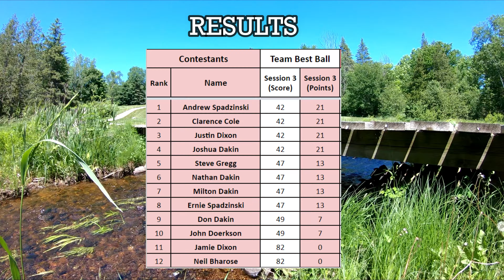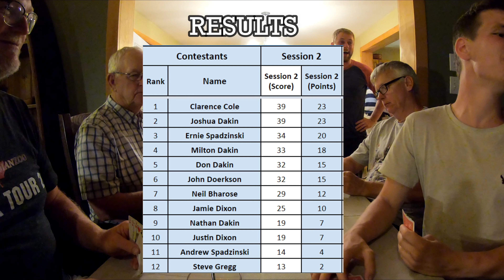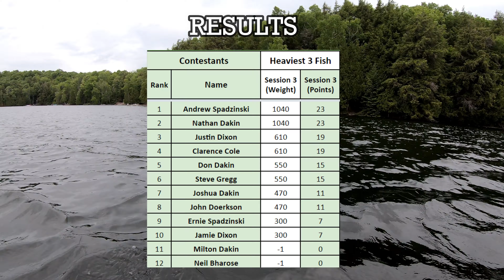Dakin Triple Threat Derby 2019: Part 3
The Dakin Triple Threat Derby is back with a weekend tournament full of fishing, golf, and euchre. Come relive a wild weekend of sports, laughter, and fun.